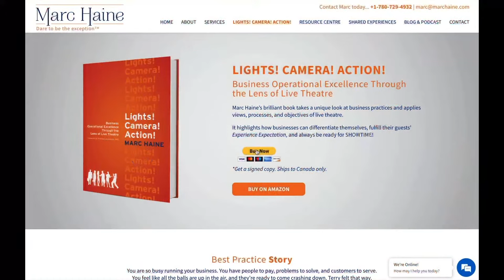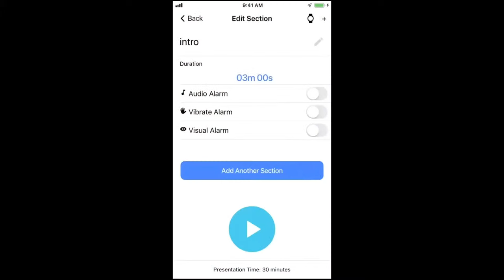The Best Time to Stop Getting Burned by Crisis Is Before It Happens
Episode 131 Crisis can be averted with proper planning, with Marc Haine

Let's face it... Murphy and his Law will always distract us from what we need to do. But as prevalent as crisis is, we don't have to be held captive by each disaster that strikes.

🛎 In this episode, Host and Service Expert Marc Haine puts a spotlight on 4 best practice steps you can take to proactively deal with the situations that lead to crisis.
⏱ TIMESTAMPS ⏱
00:00 Intro - Episode 131 with Marc Haine
00:32 Welcome to Marc Haine Live
01:13 30-minutes Complimentary Coaching Session
01:41 Question of the Day
03:21 Crisis in the Kitchen
04:44 Failure is Not An Option
06:28 Determined to be the Last Time
07:12 Lights Camera Action Book
07:55 When Crisis Strikes
08:23 Key Indicators there is a problem thru 3P Risk Assessment
10:01 Out of Scope
11:06 Putting a Process Together in Crisis
11:25 Props
13:20 Process
14:03 People
15:10 Categorize and take the 3P Risk Assessment
16:11 Checklisting
23:01 Create Standard Operating Procedures for Every Process
25:31 Pro Speaker Presentation Speech Timer app
26:03 Marc Haine’s Services
26:31 Training
31:35 Recap of Best Practices: Checklisting, SOPs, and Training
35:58 Challenge
36:38 Wrap up

Need to brainstorm aspects of your business? Book your complimentary 30-minute brainstorm with Marc. Schedule a time that works for you